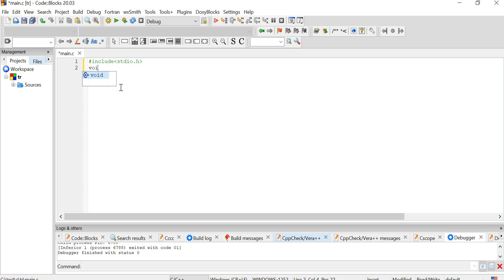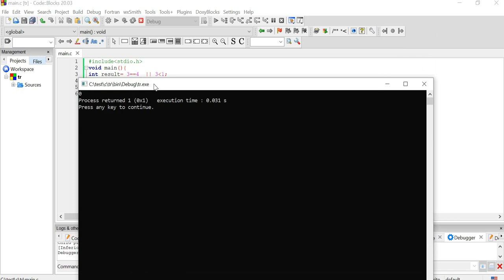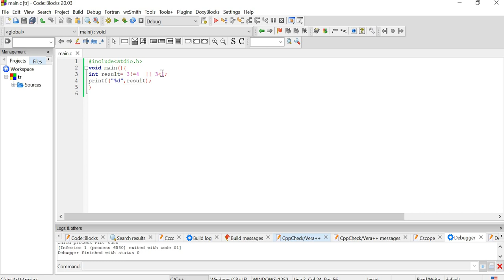Logical OR operator Example in C Programming